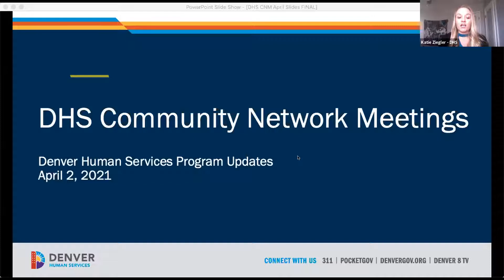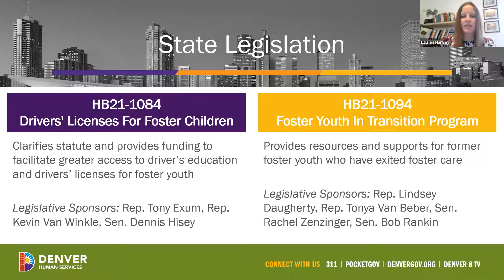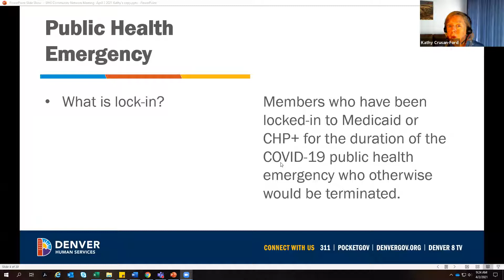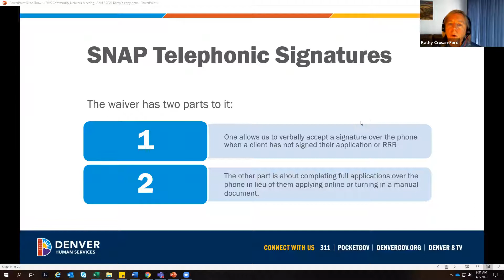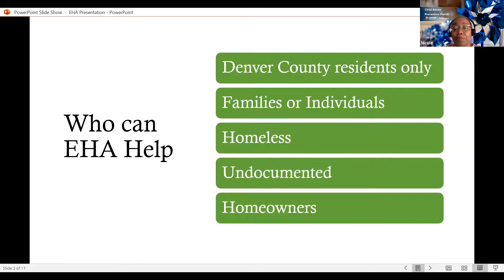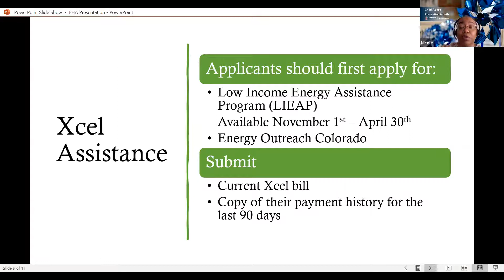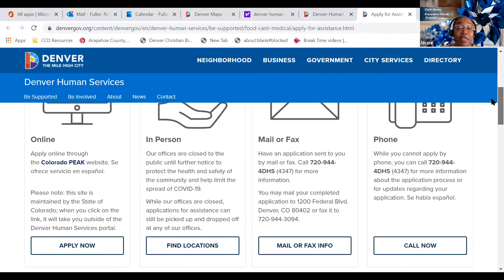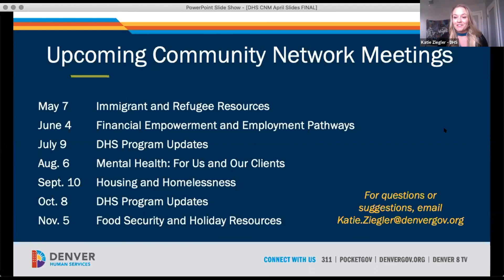2021 Denver Human Services Community Network Meeting: DHS Program Updates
In this Community Network Meeting from April 2, 2021, we focused on updates about Denver Human Services programs, services, and initiatives.